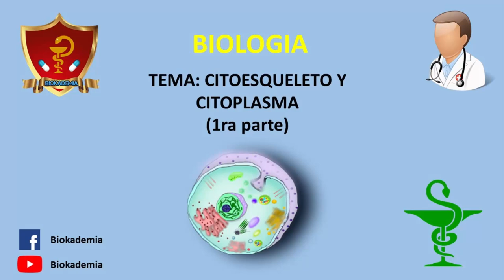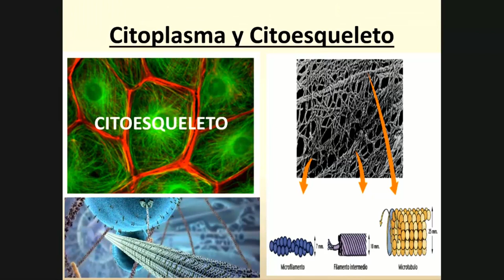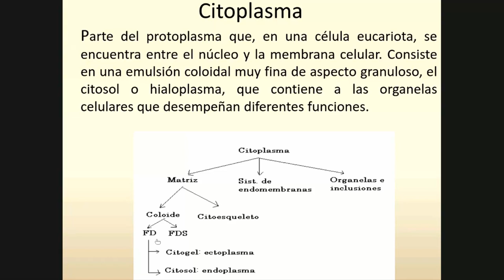Tema: Citoesqueleto (parte 1)